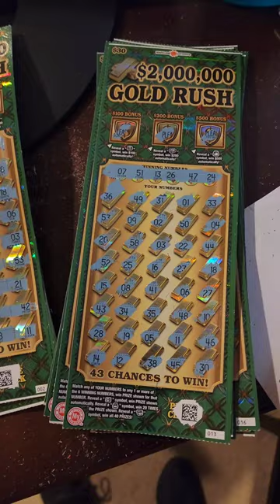AVOID THIS TICKET NUMBER WHEN BUY THE MD LOTTERY GOLD RUSH SCRATCH OFF!